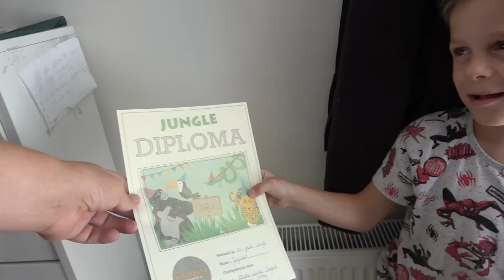ONZE EIGEN BOXRING IN DE TUIN!!! KOETLIFE VLOG